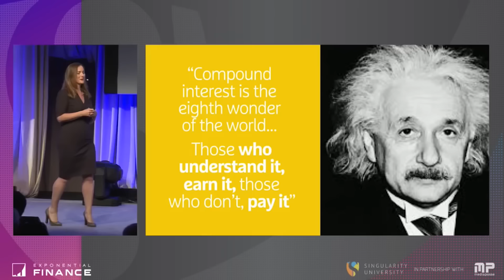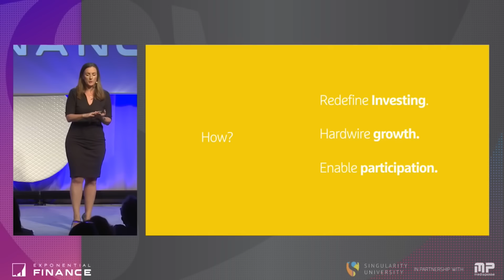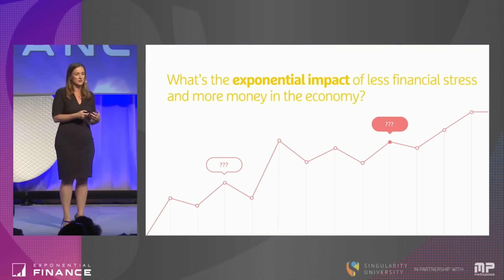Investing in the Uninvested | The Future of Money | Exponential Finance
Jane Barratt on investments.

Investing in the Uninvested | The Future of Money | Singularity University